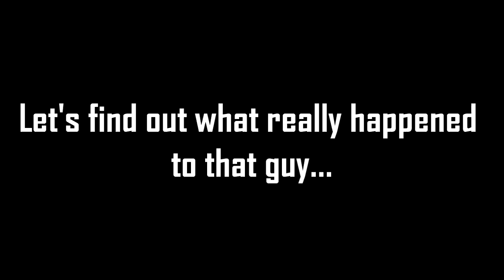Remnants of Smash: Nutrition and Wellness (A Smash Ultimate Machinima)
Suzanne makes a detour and visits the Wii-fit Studio and gets some helpful advice on how to stay in shape and healthy!